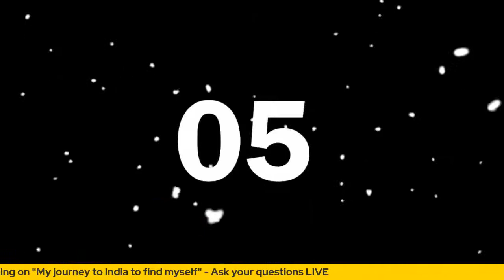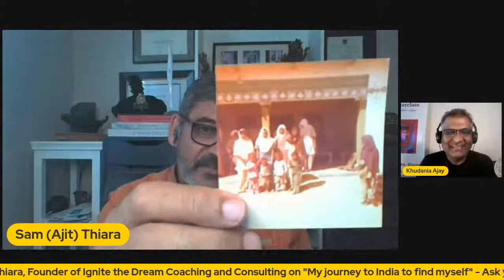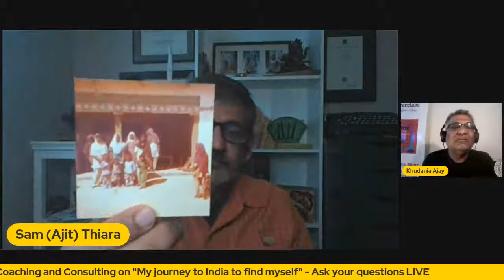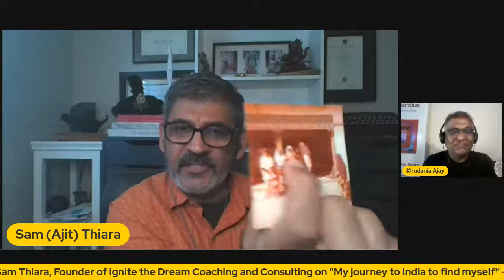My journey to India to find myself | Sam Thiara | KAJ Masterclass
In this episode, Sam Thiara from Canada shares with us his journey to India to find his ancestral roots with a faded photograph and little else and in the process, as he puts it "discovered my own identity."

They rightly say: You can take a man out of his village but you can never take the village out of him!

Sam is the author of 'Lost and Found: Seeking the Past and Finding Myself'.

इस कड़ी में, कनाडा के सैम थियारा ने एक फीकी तस्वीर के साथ अपनी पुश्तैनी जड़ों को खोजने के लिए भारत की अपनी यात्रा साझा की और इस प्रक्रिया में, जैसा कि वह कहते हैं, "मेरी अपनी पहचान की खोज की।"

सैम 'लॉस्ट एंड फाउंड: सीकिंग द पास्ट एंड फाइंडिंग माईसेल्फ' के लेखक हैं।